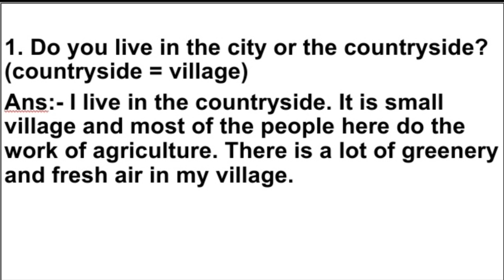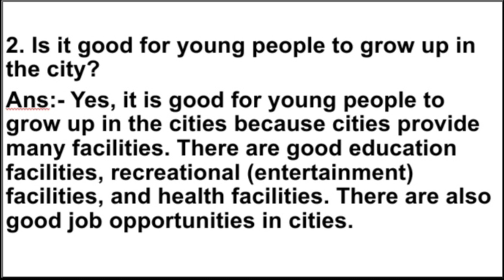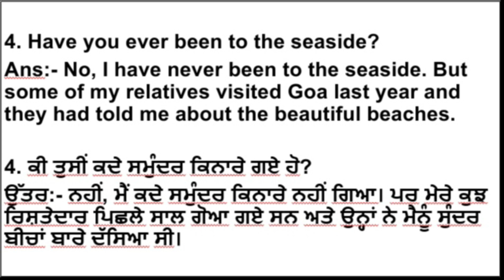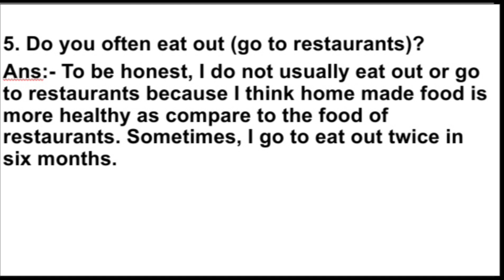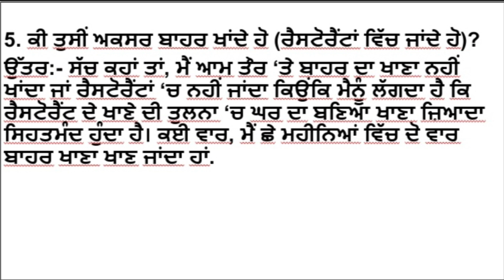Introduction Questions/Topic:-City Life/Part-1/IELTS Speaking🗣/Easy/Latest/Introductory Topics/